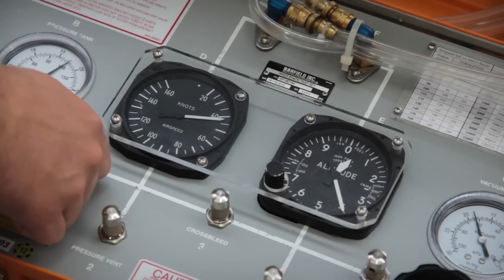Czech Sport Aircraft Introduction